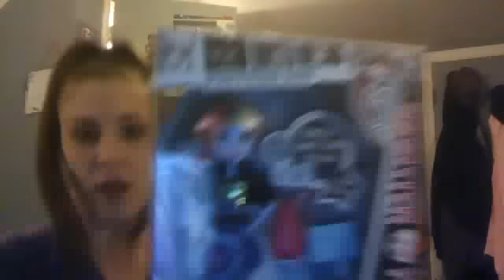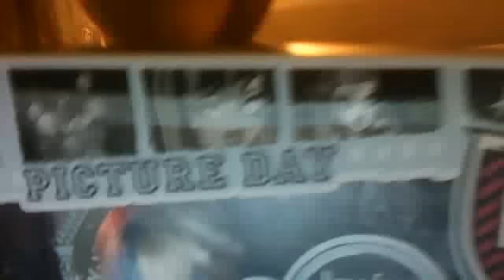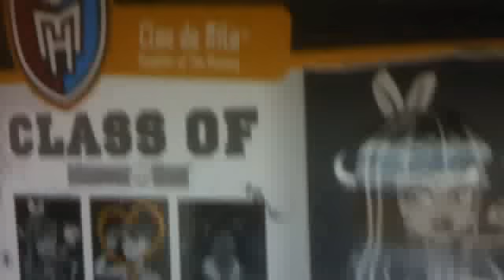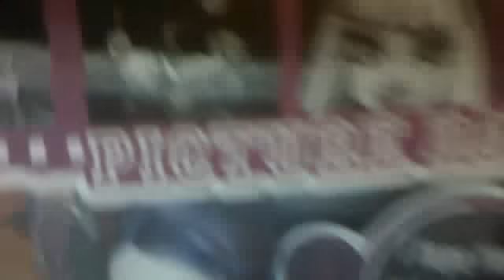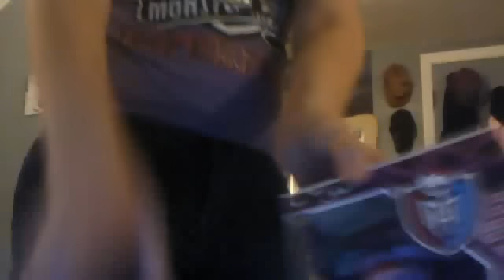Webcam video from JennBenJLC ON November 12, 2012 1:19 AM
YAY! I GOT MONSTER HIGH PICTURE DAY ALL 4!!!